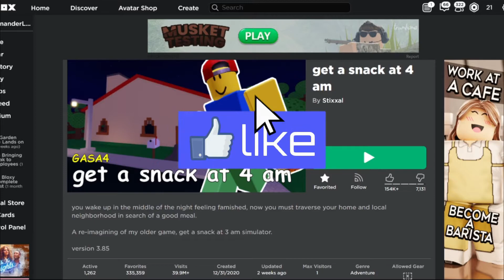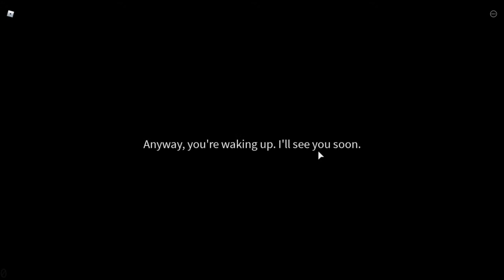Roblox Kid Gets Snack At 4 AM, Instantly Regrets It... (Roblox get a snack at 4 am)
HOPE YOU GUYS ENJOY THIS ROBLOX VIDEO. AND I'LL SEE YOU GUYS LATER BYEEEE!!!

Today, I play get a snack at 4 am in Roblox and it's fun tbh... BTW THE TITLE IS INSPIRED BY DHAR MANN VIDS...

TITLE: Roblox Kid Gets Snack At 4 AM, Instantly Regrets It... (Roblox get a snack at 4 am)